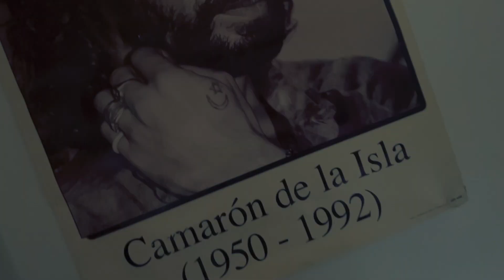Vasseta & Tao G - Vivo y Muero en Sevilla (Prod. DOPFunk)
Letra y Voz por Vasseta.
Talkbox, mezcla y master por Tao G.
Instrumental y estribillo por DOPFunk.

Letra:
Es hora de irse pa Cadiz Huelva Málaga Almería… Porque?
Porque es verano, claro y hay que disfrutarlo con la familia la mejor compañía,
yo soy de sevilla y estoy grabando esto ahora mismo
en Castilblanco de los Arroyos, La Colina
en pleno agosto…
Hablando con Tao G queremos darle las gracias a Sebastian Gatillo Rollspro FNTXY
El Niño de los Peines Femme Fatene Patricio Martin
y a toda la gente que nos apoya y nos quiere
esto va por ustedes.

Fite como son
 las cosas no?
Dejándome ir
Es mi pasión

Escribiendo en un vagón
Tengo un momento
Pa ti también pa mi

El tono es cálido
El Agua turquesa
Taja de melón
sandía y fresas

Como no voy a soñar
Si estoy viviendo
Miro a la ventana
Y me habla el cielo

Me late el corazón
Los Ojos llorosos
Dios sonríe al mirarme
esta en todas partes

Vive en mi
Desde que yo podía pensarle
Aveces le veo
en el horizonte

Te describo
Solo vivo para amarte
Recorre por tu cuerpo
Como si fuera un calambre

si me pongo lo consigo
quiero hacerlo grande
me despido. Así que
Gracias a mis padres

Talkbox:
Los veranos recordando lo que fue
esos momentos que no volveré a ver
en las calles donde me crie
todo es como lo soñe